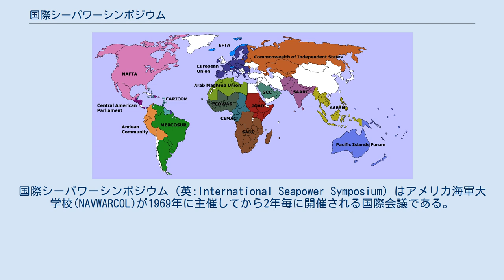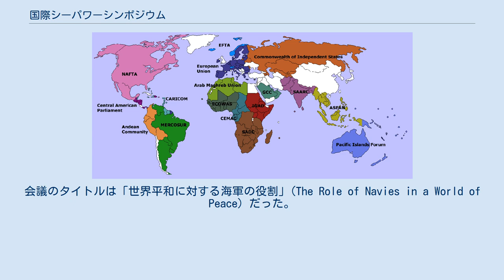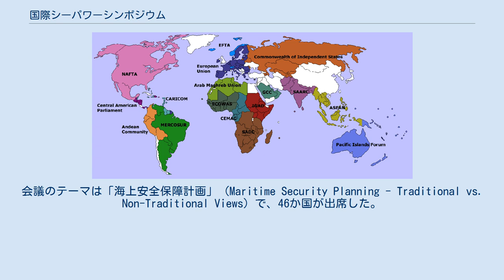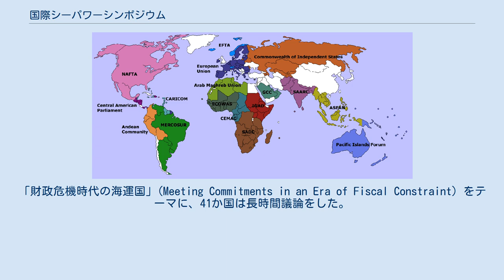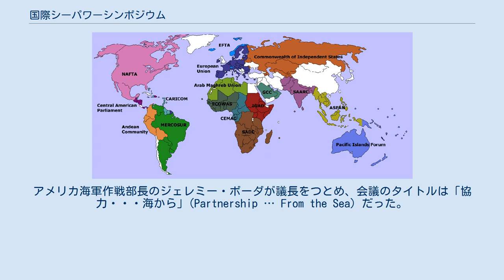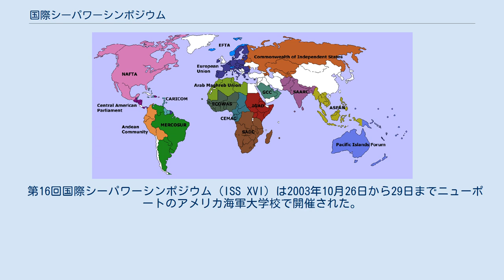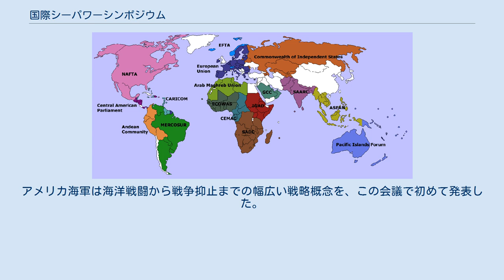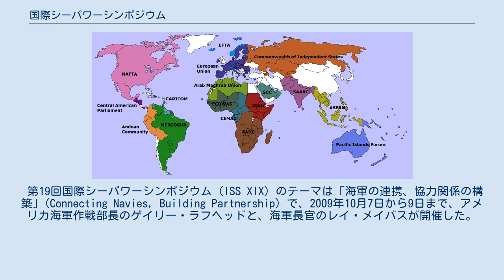国際シーパワーシンポジウム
国際シーパワーシンポジウム（英:International Seapower Symposium）はアメリカ海軍大学校(NAVWARCOL)が1969年に主催してから2年毎に開催される国際会議である。
 世界の海上国家の首脳の意思疎通を促進する目的で、第1回国際シーパワーシンポジウム (ISS I) は1969年11月17日から20日までアメリカ合衆国ロードアイランド州ニューポートのアメリカ海軍大学校(NAVWARCOL)で開催された。
この4日間の会議ではアメリカ海軍大学校長のリチャード・コルバートが議長をつとめ、アメリカ海軍作戦部長のトーマス・モーラーが演説を行った。
国際シーパワーシンポジウムは、アメリカ海軍作戦部長が主催した2回の例外を除くと、すべてアメリカ海軍大学が主催している。
秋に開催されるのは、ニューポートでは天気がよい日が多くリラックスしたムードを利用するためである。
 第2回国際シーパワーシンポジウム (ISS II) は1971年11月1日から5日まで開催され、41か国の67人の代表が出席した。
この会議では議長はアメリカ海軍作戦部長のエルモ・ズムウォルト・ジュニアがつとめ、世界の海軍の共通の問題について意見交換を行う目的の下で行われた。
 第3回国際シーパワーシンポジウム (ISS III) は1973年10月15日から19日まで開催され、議長は再びエルモ・ズムウォルト・ジュニアがつとめた。
議論では戦争・軍事から離脱して、海の世界で非軍事的な海軍の用途をテーマに意見交換された。
会議には、38か国の54人の代表が出席した。
 第4回国際シーパワーシンポジウム (ISS IV) は1976年7月6日から9日まで開催され、議長はアメリカ海軍作戦部長のジェームズ・ホロウェイ3世がつとめた。
参加国は48か国だった。
会議のテーマは「1980年代の海軍の役割」(The role of Navies in the 1980's) だった。
 第5回国際シーパワーシンポジウム (ISS V) は1979年10月2日から5日まで開催され、参加国は前回より1か国多い49か国だった。
議長はアメリカ海軍作戦部長のトーマス・ヘイワードがつとめた。
会議のタイトルは「世界平和に対する海軍の役割」(The Role of Navies in a World of Peace) だった。
 第6回国際シーパワーシンポジウム (ISS VI) は1981年6月28日から7月1日まで開催された。
参加した48か国は「1980年代の海軍」(World Navies in the 1980's) という全体的なテーマを下に意見交換された。
 第7回国際シーパワーシンポジウム (ISS VII) は1983年11月7日から10日まで開催された。
議長であるアメリカ海軍作戦部長のジェームズ・ワトキンスは、「2000年への新生海軍の役割」(Emerging Naval Roles to the Year 2000) をテーマに主催した。
 第8回国際シーパワーシンポジウム (ISS VIII) は1985年10月20日から23日まで開催され、議長は再度ジェームズ・ワトキンスがつとめた。
会議のテーマは「海上安全保障計画」 (Maritime Security Planning - Traditional vs. Non-Traditional Views) で、46か国が出席した。
 第9回国際シーパワーシンポジウム (ISS IX) は1987年10月25日から28日まで開催され、議長はアメリカ海軍作戦部長のカーライル・トロストがつとめた。
テーマは「低強度紛争時代の海運国」(Maritime Power in an Era of Low Intensity Conflict) で、54か国が出席した。
 カーライル・トロストが再度議長をつとめる形で、第10回国際シーパワーシンポジウム (ISS X) は1989年10月22日から25日まで開催された。
「財政危機時代の海運国」(Meeting Commitments in an Era of Fiscal Constraint) をテーマに、41か国は長時間議論をした。
 アメリカ海軍作戦部長のフランク・ケルソー2世が議長をつとめる形で第11回国際シーパワーシンポジウム (ISS XI) は1991年10月6日から9日まで開催された。
会議のテーマは「世界環境のための共同海上ル...